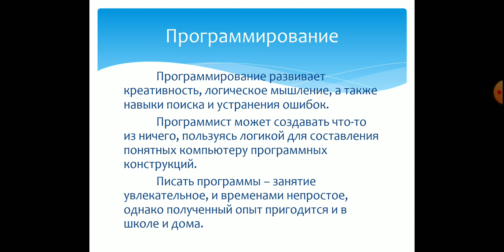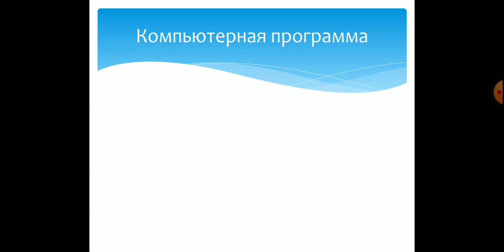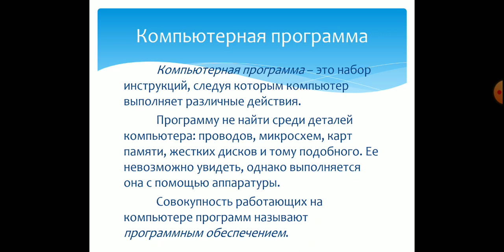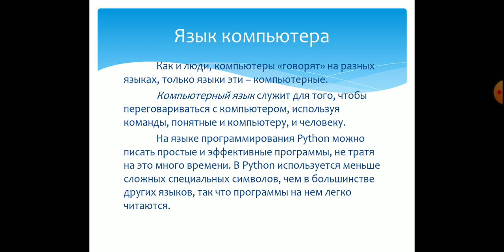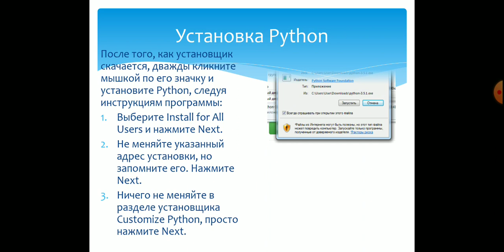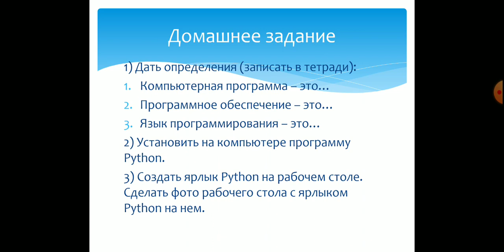Ільченко Олена Олександрівна. Програмування на Python. Урок1. Інформатика, 7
Виконати завдання в кінці відео.